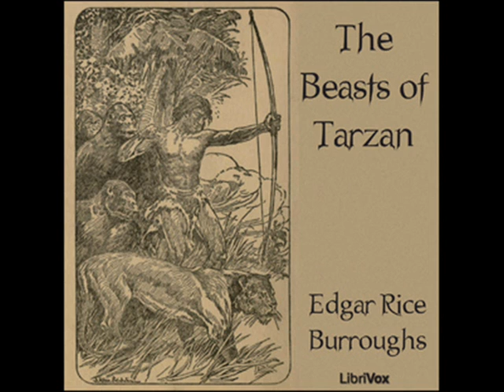The Beasts of Tarzan by Edgar Rice Burroughs - Chapter 16/21: In the Darkness of the Night